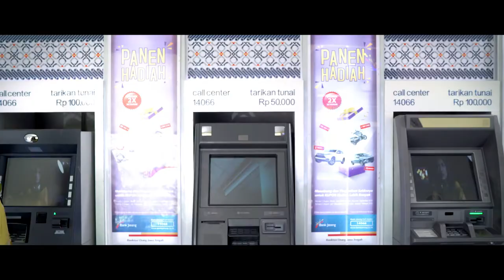Cari ATM di hutan?? - Part 2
Tanpa kartu ATM bisa tarik tunai?
Udah jangan bingung, Internetn Banking Bank Jateng bisa tarik tunai tanpa kartu ATM. Lupa bawa dompet bukan masalah.

Registrasi Internet Banking Bank Jateng Sekarang!